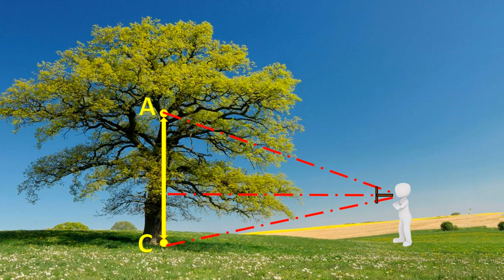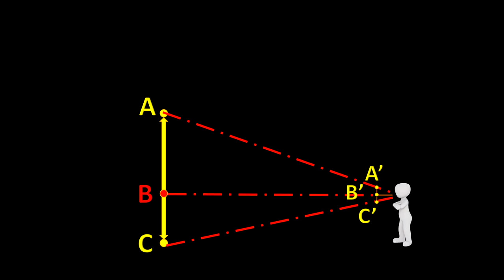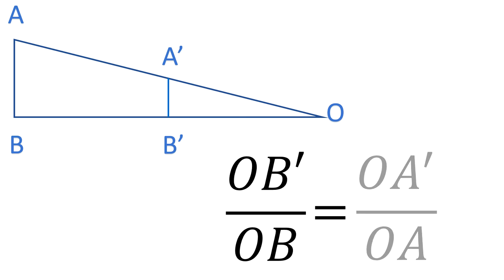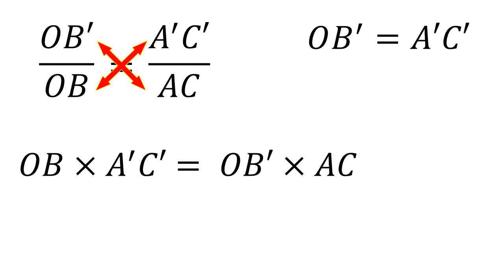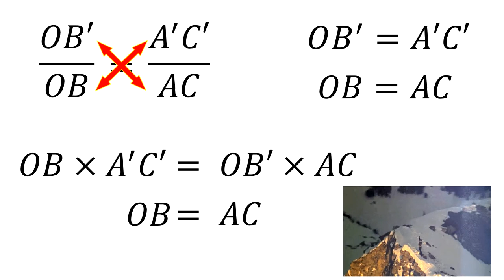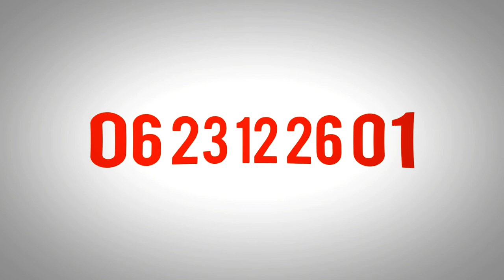CORRECTION DE L'EXERCICE SUR LE BÛCHERON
Application du théorème de Thalès , niveau 3ème ( la croix du bûcheron)
Dites autour de vous, de taper " bucheron brevet maths " pour qu'ils tombent sur la video :-)